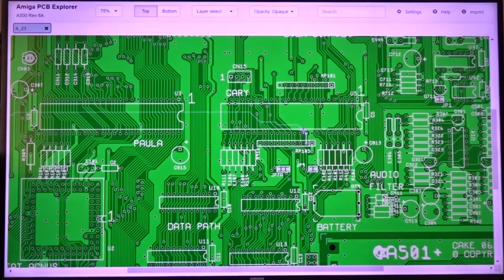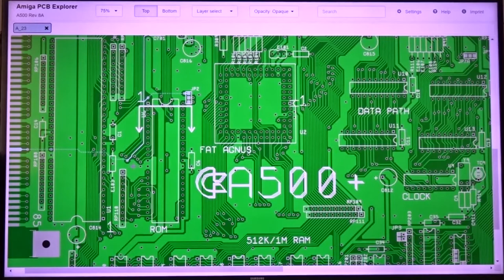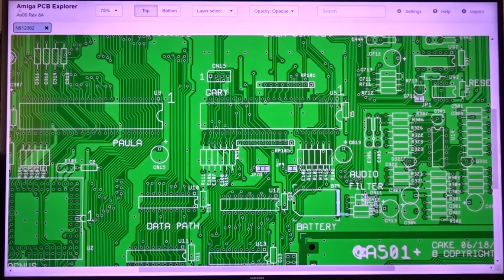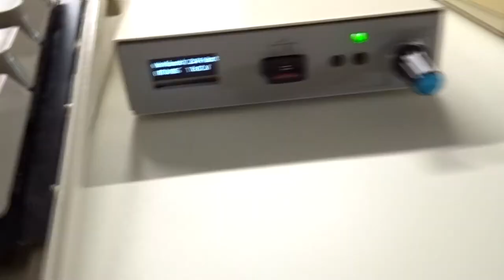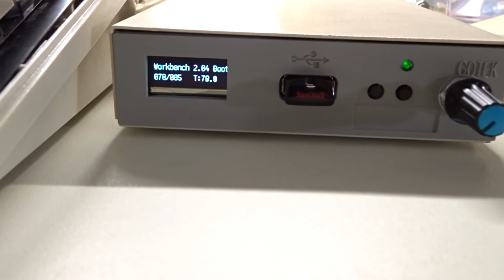Commodore Amiga 500 plus Ebay Junker to Jewel, Gotek and external mod pt3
Taking an external and modding to an internal and then a Gotek using the external case!